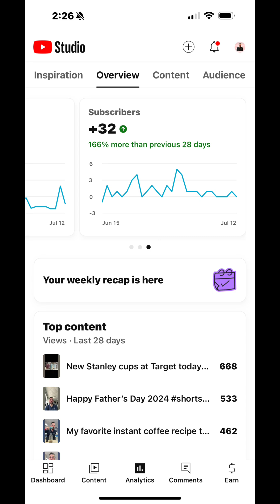Can I monetize my small YouTube channel? Episode #2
Welcome back beautiful souls. This is my real and uplifting series showing my journey from joy and passion to (the good Lord willing) monetary income!

I have multiple sclerosis, but I don’t let this stop me from experiencing life. I have a passion for living, and want to bring you along.

In episode 2, I talk about the aftermath of Hurricane Beryl. This is a somber time, but it has allowed me to reflect and give thanks for my blessings. I share some of the life experiences I have seen this week, and also show analytics at the end. Stay blessed and safe beautiful souls!